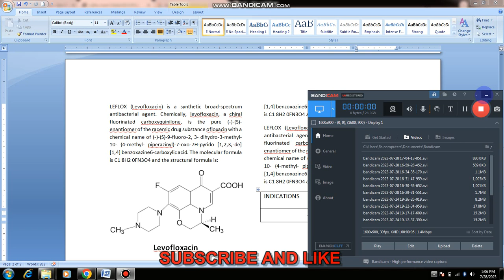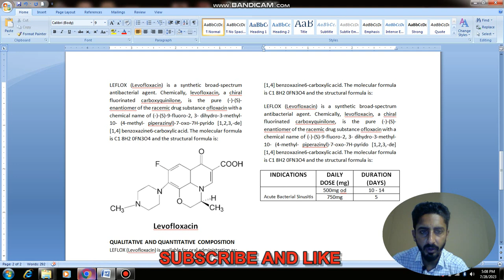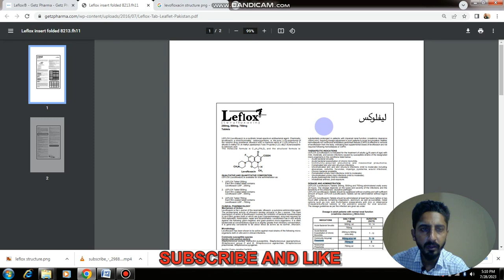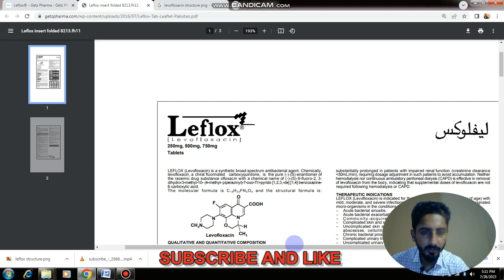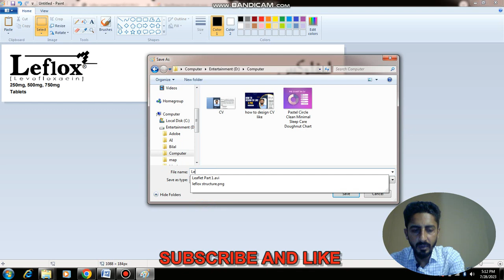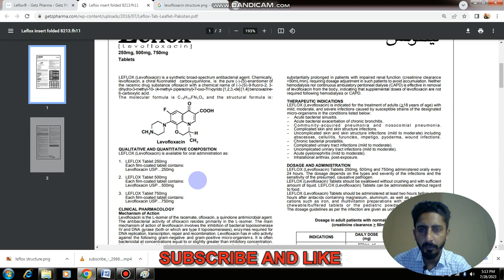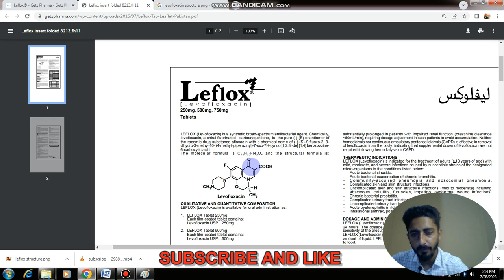Leaflet Design Part 2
A medicine leaflet, also known as a patient information leaflet (PIL) or package insert, is a document that accompanies a medication or drug product. It contains important information about the medicine and is intended to provide essential details to patients and healthcare professionals. The purpose of a medicine leaflet is to ensure safe and effective use of the medication by providing comprehensive information about the drug's:

Indications: The conditions or diseases for which the medication is prescribed.

Dosage and Administration: Instructions on how to take the medicine, including the recommended dosage, frequency, and method of administration (e.g., oral, injection, topical).

Contraindications: Situations or conditions in which the medicine should not be used due to potential risks.

Warnings and Precautions: Important safety information, potential side effects, and necessary precautions to be taken while using the medication.

Interactions: Information about other drugs, substances, or foods that may interact with the medication and lead to adverse effects or reduced efficacy.

Adverse Reactions: A list of possible side effects that may occur while taking the medicine.

Storage: Instructions on how to store the medication properly to maintain its stability and effectiveness.

Expiration Date: The date beyond which the medication should not be used as it may no longer be effective or safe.

Manufacturing Information: Details about the manufacturer and batch number for identification purposes.

Additional Information: Any other relevant information that may be useful to the patient or healthcare professional.

Medicine leaflets are designed to be easily understandable, using clear language and diagrams where necessary to aid comprehension. Patients are encouraged to read the leaflet carefully before taking the medication and to consult their healthcare provider if they have any questions or concerns. It's essential to follow the instructions and guidance provided in the medicine leaflet to ensure the safe and effective use of the medication and to minimize the risk of potential adverse effects.